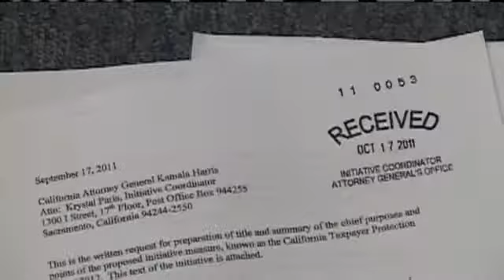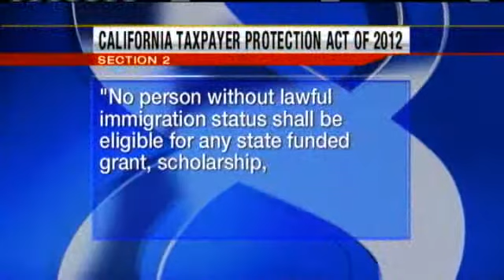Tougher Immigration Laws Could Be On The November Ballot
A Southern-California group is collecting signatures for a ballot proposal that would require police to hand over any illegal immigrant that breaks the law to federal authorities.